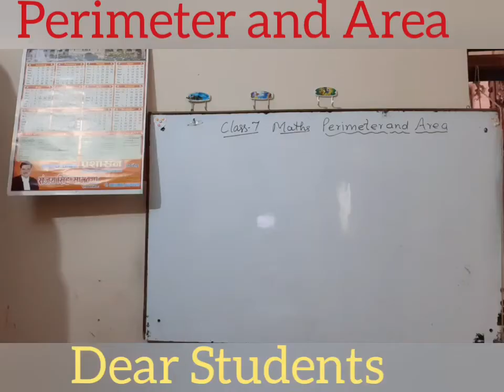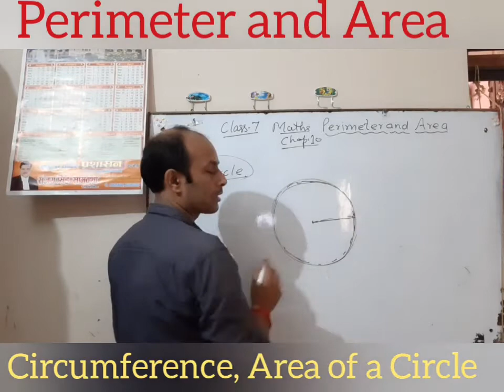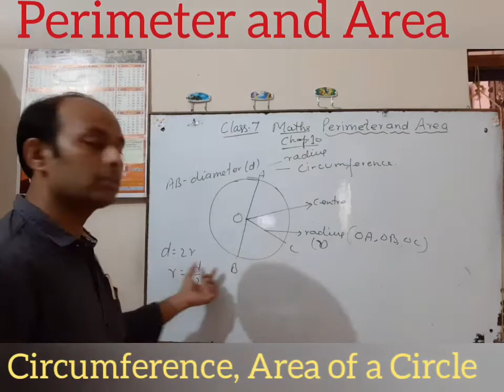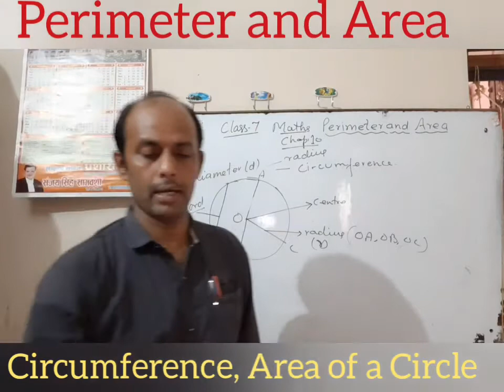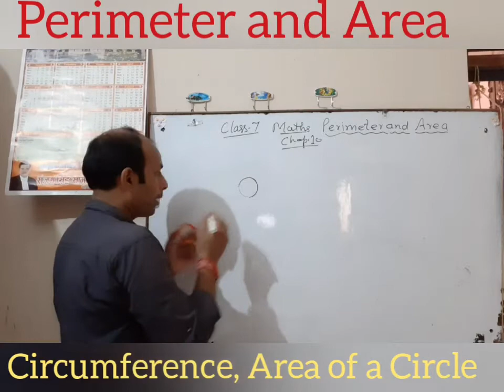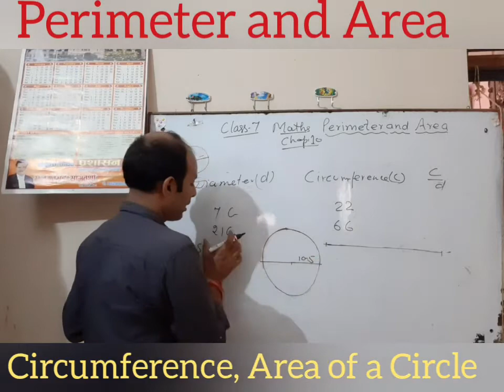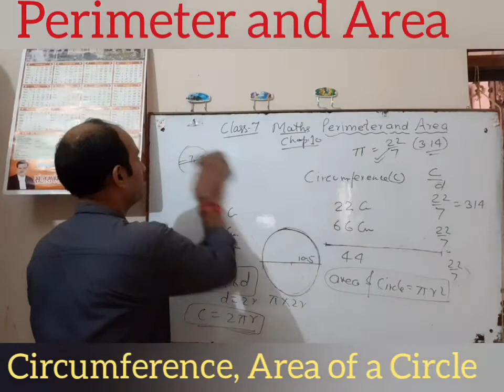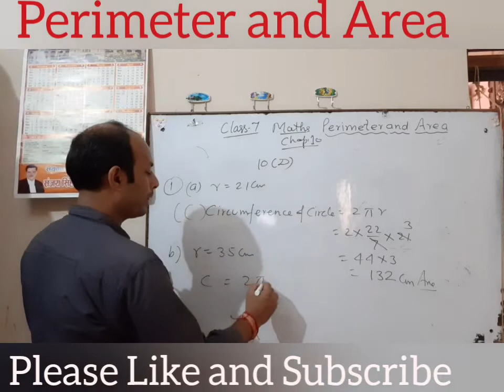Class 7 Maths, Perimeter and Area (Lecture- 8)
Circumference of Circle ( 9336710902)